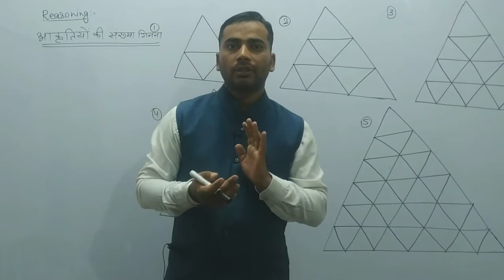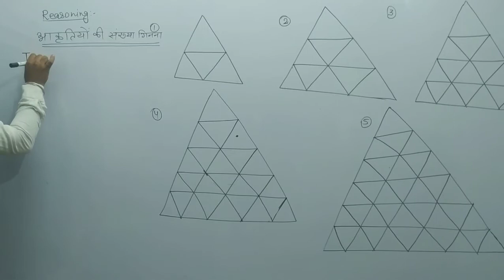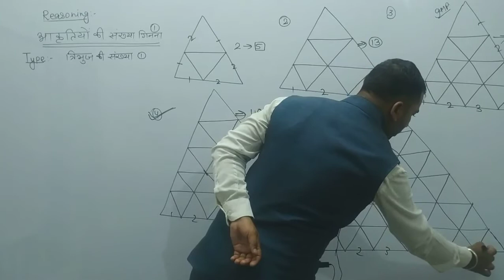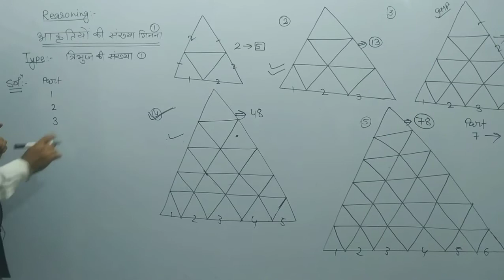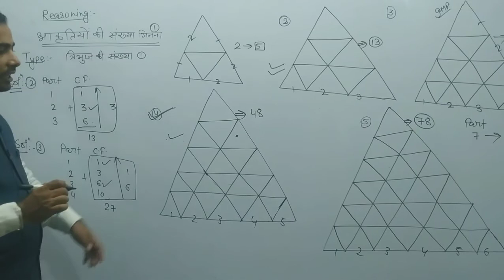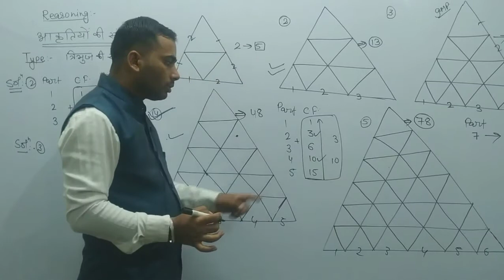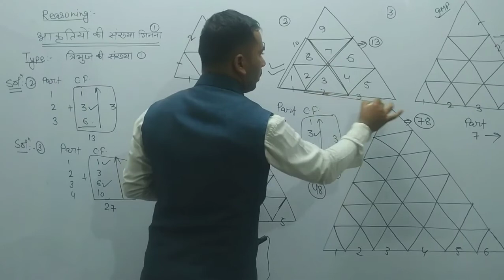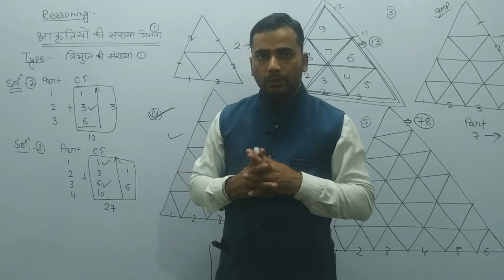Best Tricks For Counting Figures Reasoning | अब 5 sec में आएंगे सभी Answer!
Useful for  SSC, BANK, UPSC, CDS, NDA, LIC RAILWAY NTPC, DEHLI- POLICE, RAJASTHAN POLICE, PATWARI & All govt. exams